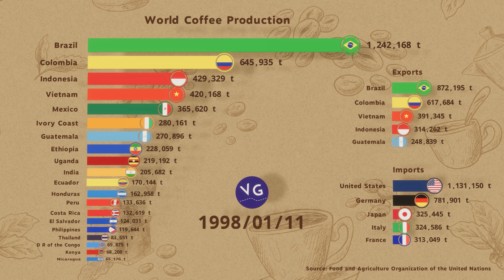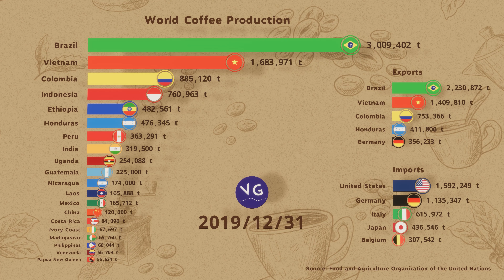World Coffee Production, Imports and Exports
Which countries are the main producers, exporters and importers of Coffee in the World?

Source
FAO - Food and Agriculture Organization